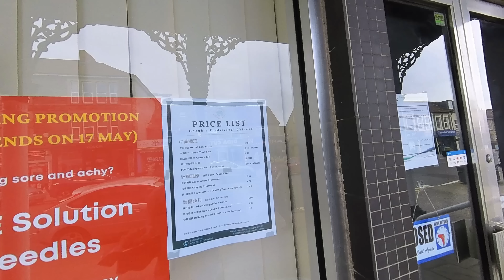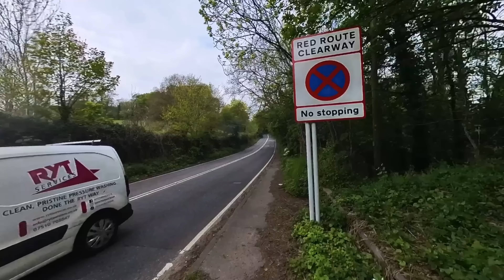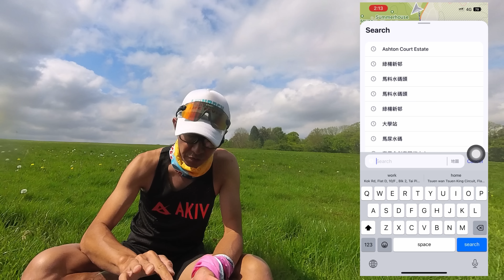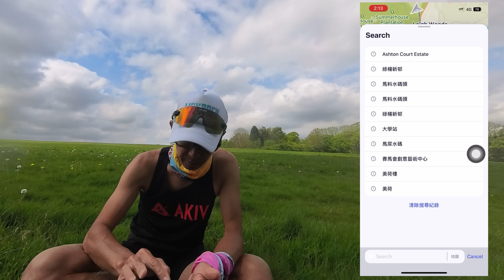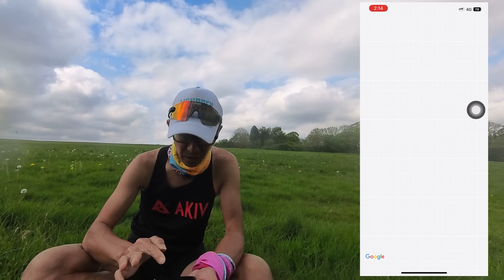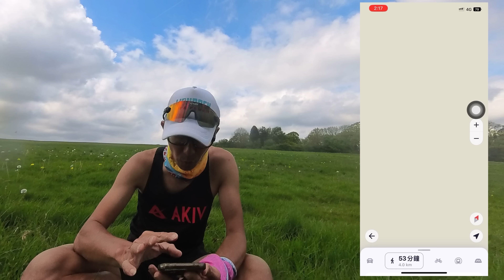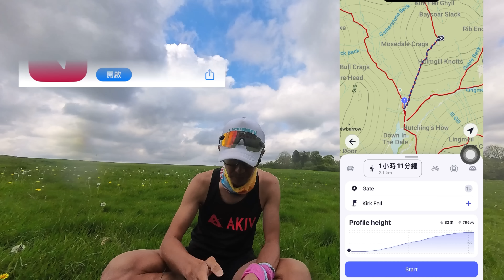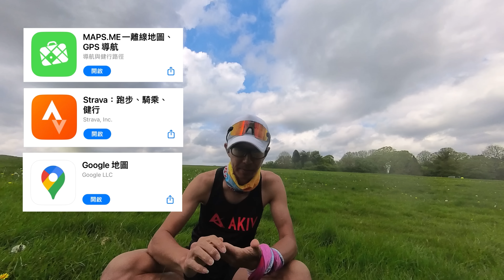海外離線地圖使用分享🗺️跑步遊布里斯托市🇬🇧出走英國EP11[英國自遊行] 4K拍攝| 跑步遊教堂｜市中心河畔｜分享海外用邊幾個免費離線地圖｜上山遊市區無訊號都唔怕迷失｜英國遊行山以外點滴分享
海外離線地圖使用分享🗺️跑步遊布里斯托市🇬🇧出走英國EP11[英國自遊行] 4K拍攝｜經BRISTOL Railway 跑出Ashton Court| 跑步遊教堂｜市中心河畔｜分享海外用邊幾個免費離線地圖｜上山遊市區無訊號都唔怕迷失｜英國遊行山以外點滴分享

10:48 海外使用離線地圖分享

聖瑪麗紅崖教堂
Ashton Court 公園
Clifton Suspendion 克利夫頓吊橋
Avon River side 雅芳河畔
🚗遊玩英國🇬🇧租車玩會方便啲！😉

旅行裝備好緊要
背包： Moral Bag
行山鞋： Lasportiva
風褸跑褲： AKIV
拍攝器材： iPhone Pro Max 14 & Insta 360

獅子一打及加購產品連結

一按即 PayMe！

一級山藝班組班進行中
首堂日期2023年 5月30日

如果呢一堂時間夾唔到，又有興趣想之後join,
可以係呢條link留名，下期再組班通知大家😉

拍攝器材📷
Intra 360 x3
iPhone14Max pro